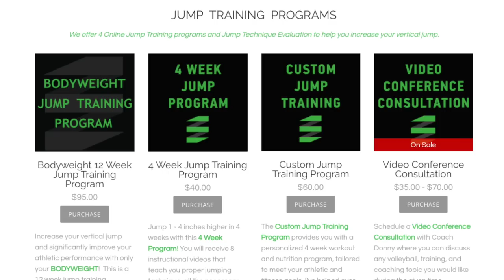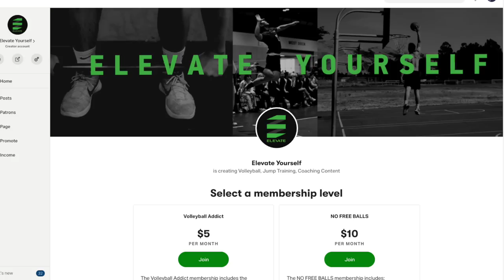FREE DUMBBELL JUMP WORKOUT AT HOME | How To Jump Higher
Try this FREE Jump Training Workout you can do at home with only dumbbells and bodyweight exercises, and increase your vertical jump!  This jump workout includes a full dynamic warmup, plyometrics, mobility, and strength development.

Protein Powder
Overnight Oats Shake